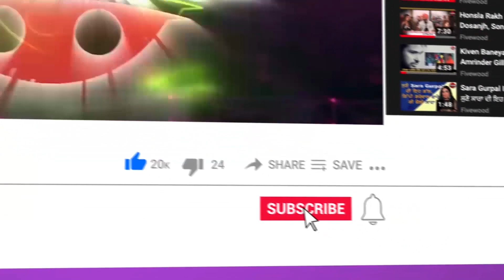ਲੋਕ ਹੱਸਣਾ ਚਾਹੁੰਦੇ ਹਨ ਤੇ ਫਿਲਮਾਂ ਹਸਾਉਂਦੀਆਂ ਹਨ | Karamjit Anmol | Janjot Singh | Anyy How Mitti Pao